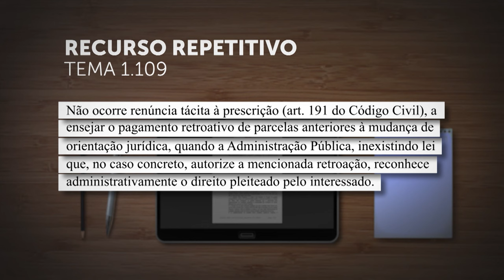STJ define que revisão administrativa de aposentadoria não é renuncia à prescrição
​A Primeira Seção do Superior Tribunal de Justiça (STJ), sob o rito dos recursos repetitivos (Tema 1.109), estabeleceu a seguinte tese: "Não ocorre renúncia tácita à prescrição (artigo 191 do Código Civil), a ensejar o pagamento retroativo de parcelas anteriores à mudança de orientação jurídica, quando a administração pública, inexistindo lei que, no caso concreto, autorize a mencionada retroação, reconhece administrativamente o direito pleiteado pelo interessado".
REsp 1925193
REsp 1925192
REsp 1928910